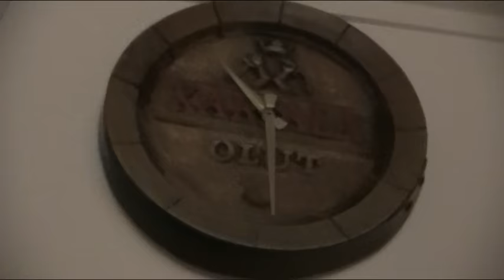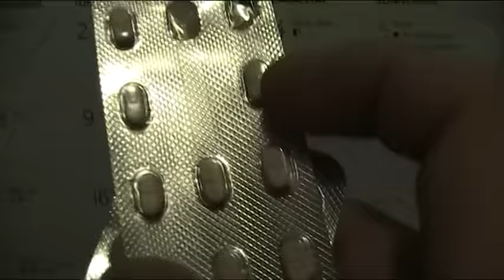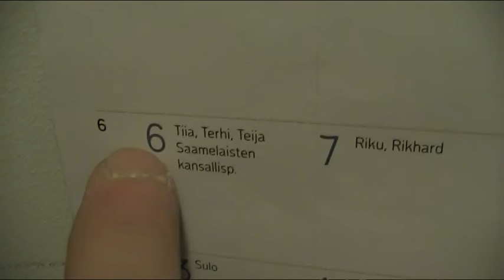Kohta yön merkkejä